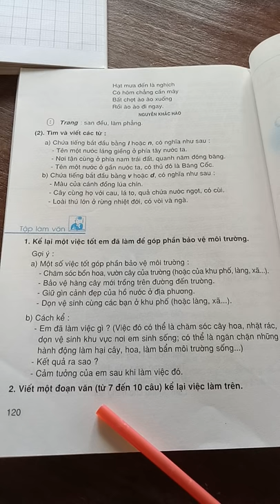Tập làm văn lớp 3. Tuần 32. Nói, viết về bảo vệ môi trường. Trang 120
Tập làm văn lớp 3. Tuần 32. Nói,  viết về bảo vệ môi trường

1. Học viện đào tạo và phát triển Tài năng Việt Nam
2. Xem thêm nhiều bài giảng tại
3. Facebook 123 Học Tốt